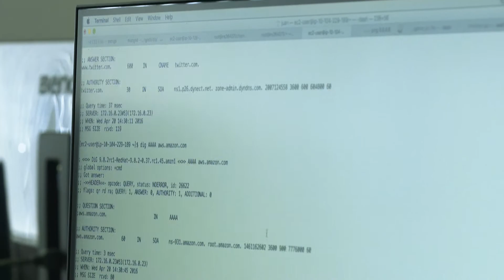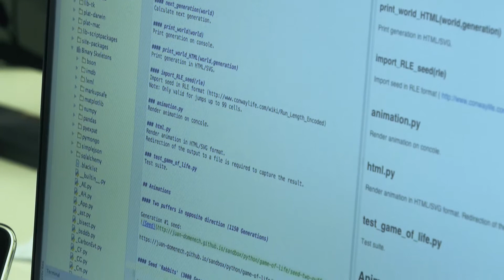Banker to Developer - Student testimonial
Meet Maria Hynes, who works with a leading global bank. Maria had studied computer science 15 years before she took the Code Institute software development course. However, she wanted to upskill and refresh because of all of the changes that have happened in tech since then.

Maria chose the Code Institute course because of the flexibility that it offers.

Her advice for future students is to make sure they have the commitment to become a software developer.